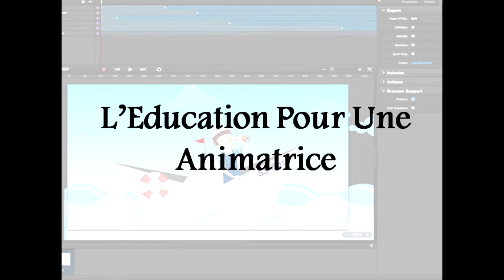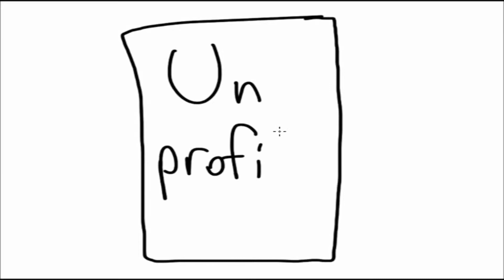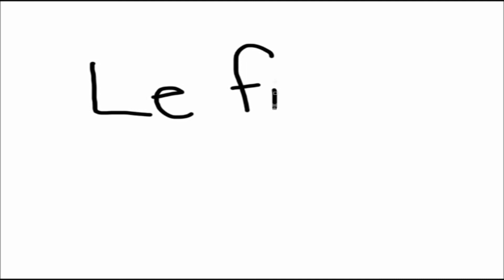French Project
Yeah.